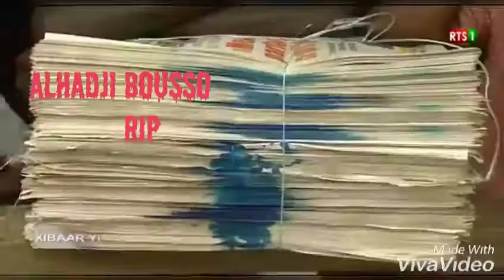Moussa ndao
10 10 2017